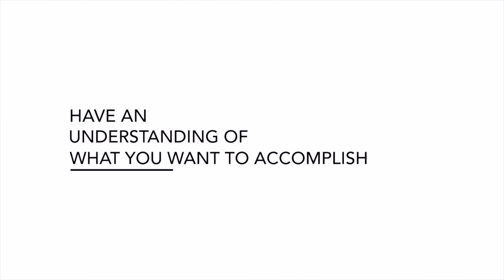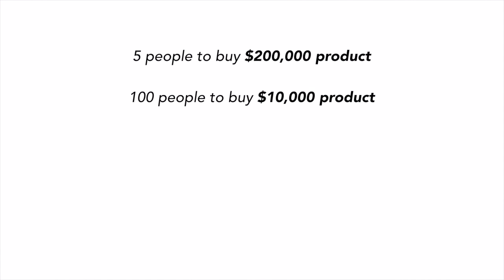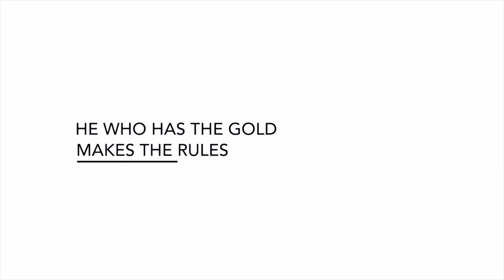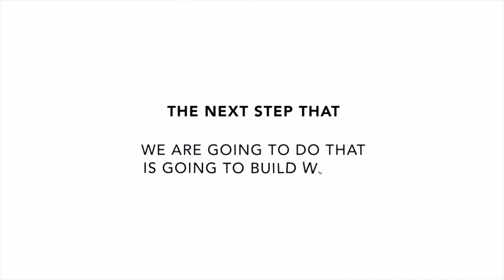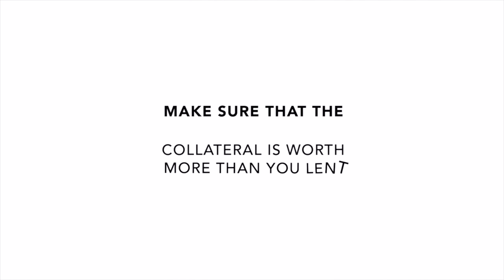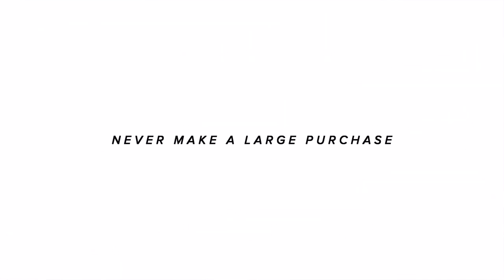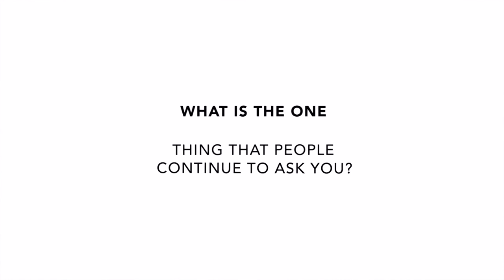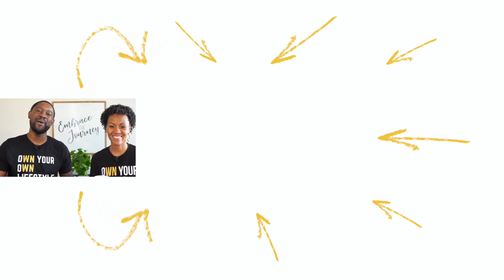The 5 STEPS To Become A MILLIONAIRE | WealthNation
Unlock the millionaire journey with these five actionable steps towards financial abundance.

Ways to Work with Us